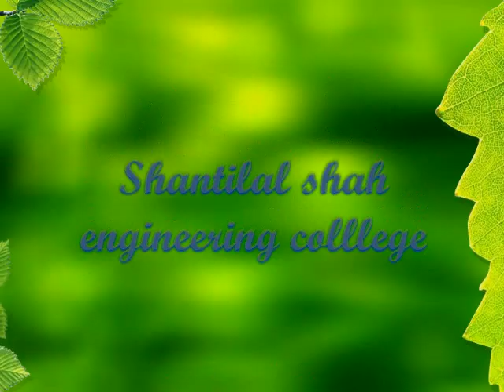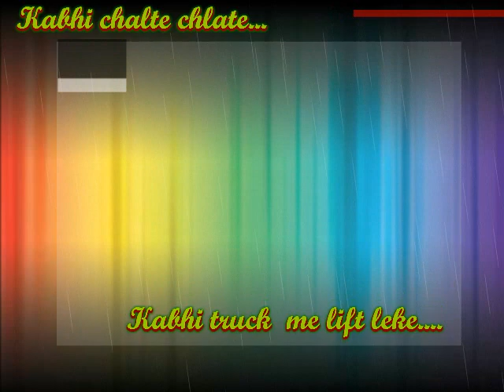SSEC 2005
Shantilal shah engineering college-2005 batch pass out...
Prepared by: Kalpesh Kikani(Mechanical Engineer).